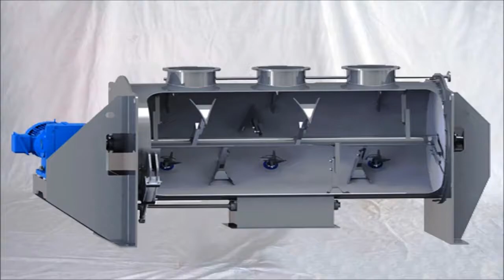PerMix Plow Mixers How It Works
A plow mixer is called a plow mixer because the mixing arms look like plows.  They quickly plow through the product pushing it to the left and right ant the same time.  As it is directed to the left and to the right, the ingredients collide together with force with the other ingredients that were contacted by the other plow arms inside.  When this happens it creates a turbulent mixing that allows for swift mixing of several ingredients.

In addition to the plows, you can add "choppers" inside to resize ingredients.  Choppers are just that, high speed blades that spin and chop the ingredients.  How long you leave them on and how many times the batch inside circulates dictates how fine or corse the ingredients come out.

Plow Mixer can be used for numerous processing, including compounding, fine mixing, dispersing, suspending, emulsifying, deaerating, tempering, accelerating chemical or physical reactions, granulating, breaking down agglomerates, etc. It is particularly suited for such difficult processes as mixing trace elements in proportions of 1 in 100,000 to 1 in 1,000,000 parts. permix #